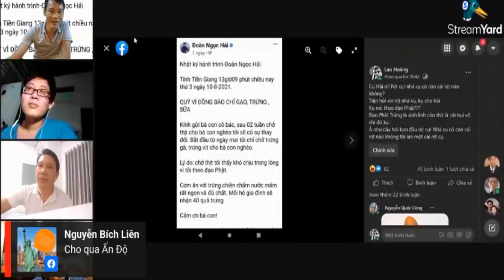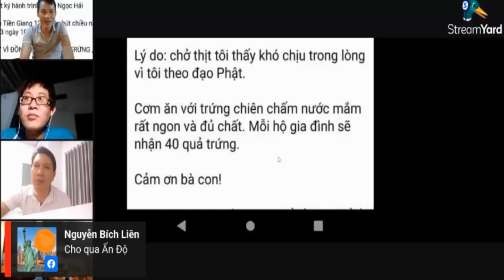Bàn về cách làm từ thiện của vai nhân vật đình đám